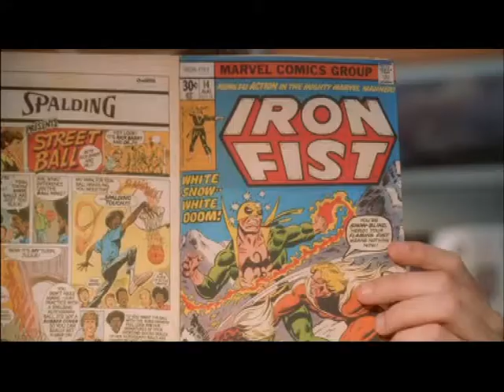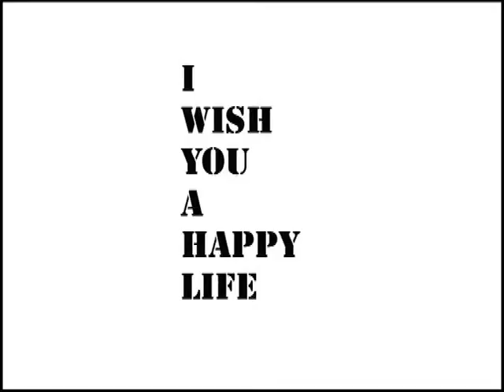Happy Birthday Jesse Stern !